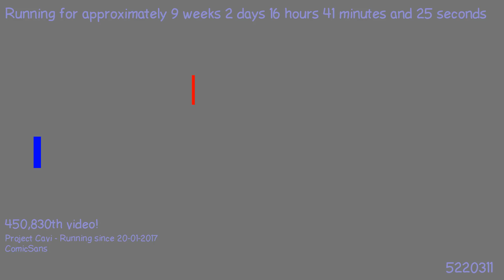1493844560 - Webdriver Cavi - H2